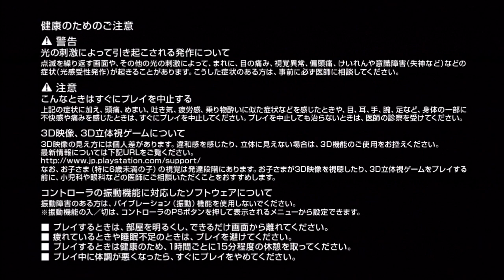Gameplay Bleach Soul Ignition PS3 | Commentaire Live FR en HD | Bankaii !! Hollow destruction !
Un jeux super bourrin beat em all que je trouve super, ayant aimé dynastie warrior sur PSP / Ps2 je n'ai pu que aimé celui la. beaucoup disent que ce jeux est merdique, mais perso je pense que si je le trouve a un prix attractif je pourrais bien l'import du japon pour le tâté de plus près ! :)